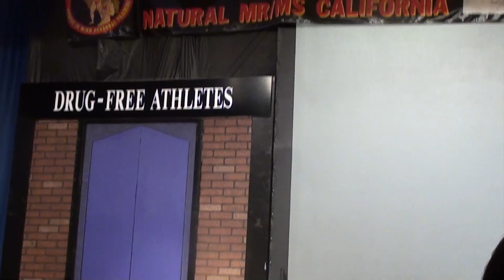The Overall Judging and Overall Winner!